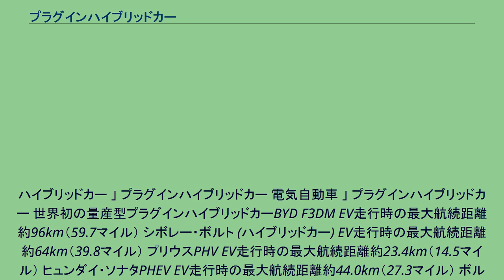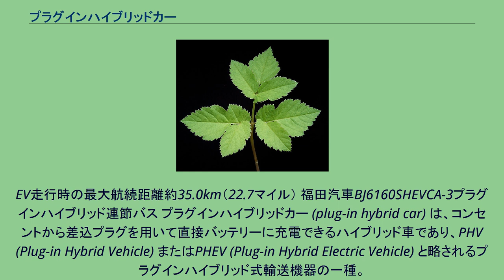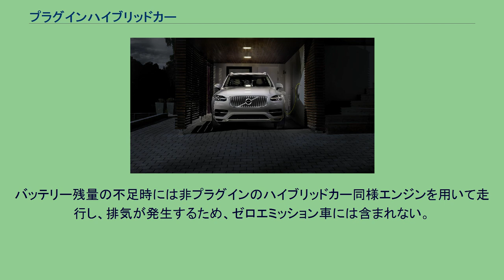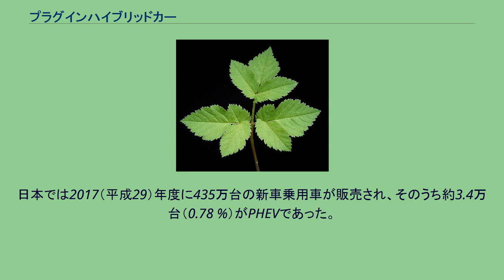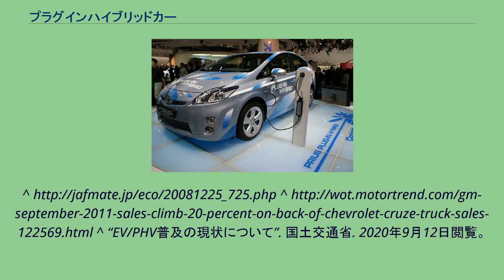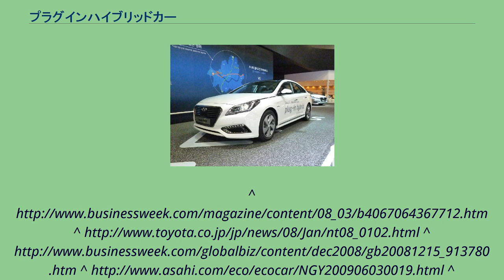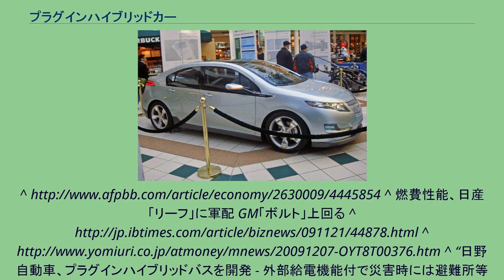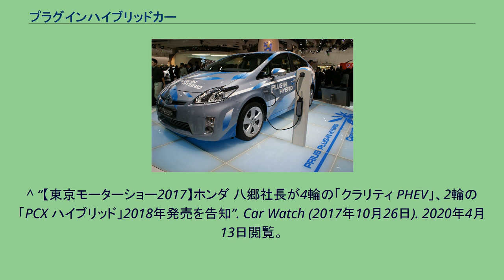プラグインハイブリッドカー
ハイブリッドカー 」 プラグインハイブリッドカー 電気自動車 」 プラグインハイブリッドカー 世界初の量産型プラグインハイブリッドカーBYD F3DM EV走行時の最大航続距離約96km（59.7マイル） シボレー・ボルト (ハイブリッドカー) EV走行時の最大航続距離約64km（39.8マイル） プリウスPHV EV走行時の最大航続距離約23.4km（14.5マイル） ヒュンダイ・ソナタPHEV EV走行時の最大航続距離約44.0km（27.3マイル） ボルボXC90(PHEV)
EV走行時の最大航続距離約35.0km（22.7マイル） 福田汽車BJ6160SHEVCA-3プラグインハイブリッド連節バス プラグインハイブリッドカー (plug-in hybrid car) は、コンセントから差込プラグを用いて直接バッテリーに充電できるハイブリッド車であり、PHV (Plug-in Hybrid Vehicle) またはPHEV (Plug-in Hybrid Electric Vehicle) と略されるプラグインハイブリッド式輸送機器の一種。
プラグインとは電化製品と同様に、家庭用電源からプラグ（電気機器の電源コードの先に付いている差込器具）を利用して直接電力を供給し充電できるもので、プラグインハイブリッドカーは、非プラグインハイブリッドカーに比べ電池を多く搭載しているため、電気のみでより長距離を走行できる。
給油のみで稼働する内燃機関車（ICEV）の利便性を残しながら電気自動車（EV）により近いタイプのハイブリッドカーである。
電気で走行するメリットは、エネルギー効率がガソリン車の数倍高く燃費が圧倒的に良い、走行中にCO2やNOxの排出が無いゼロエミッション車（ZEV）である等だが、車格が同程度の内燃車（満タン時）に比べると航続距離が短く、充電にも時間がかかる。
逆に内燃機関で発電して一部を電動化した非プラグインのハイブリッドカーでは電池を内燃機関の補助と割り切っており、一般的なガソリン車に近い性質の自動車であった。
双方の利点を取り込むため、従来のハイブリッド車に比べ多くのバッテリーと、内燃機関の両方を積むことによってエネルギー効率と給油速度を両立させたのが、プラグインハイブリッドカーである。
外部電源（家庭用コンセントなど）からバッテリーに充電し、短距離であればモーターのみで電気自動車として走行できる。
バッテリー残量の不足時には非プラグインのハイブリッドカー同様エンジンを用いて走行し、排気が発生するため、ゼロエミッション車には含まれない。
海外では2008年に中国で政府機関向けに発売された比亜迪汽車（BYDオート）のプラグインハイブリッドカー「F3DM」が世界初の量産型PHVとなった。
F3DMの充電電池容量は20 kWであり、最長60マイル（約96 km）を電池のみで走行可能である。
したがって片道40キロ程度の移動距離で、冷暖房を使わず渋滞にも巻き込まれなければ、ガソリンを使わずに往復できる。
F3DMの価格は14万9800元（200万円弱）と中国における一般的なガソリン車の2倍以上もするため、販売台数は2010年12月時点で500台未満にすぎない。
ゼネラルモーターズは、2010年12月よりシボレー・ボルトを北米市場に投入し、2011年10月までに5,329台を販売している。
また、アメリカの新興自動車メーカーフィスカーは、2011年11月より100,000ドルを超える高級PHEスポーツカー、カルマの一般顧客向け販売を開始した。
日本では2017（平成29）年度に435万台の新車乗用車が販売され、そのうち約3.4万台（0.78 %）がPHEVであった。
レーシングカーでは2022年以降のWRC（世界ラリー選手権）の「ラリー1」規定において、プラグインハイブリッドが導入される。
SS（競技区間）とSSの間となるリエゾン（移動区間）において、一切エンジンを使用せずモーターのみで走行することが義務付けられる。
^ “EV/PHV普及の現状について”. 国土交通省.